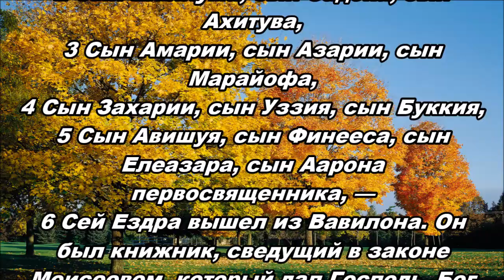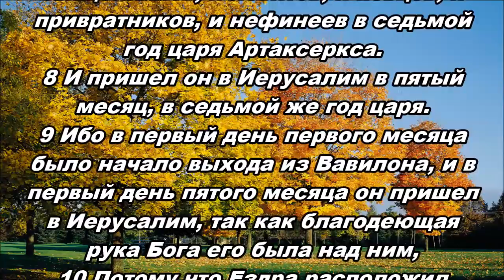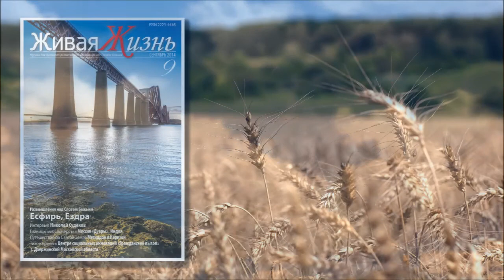24.09.2014 Возвращение домой (Ездра 7:1-10)